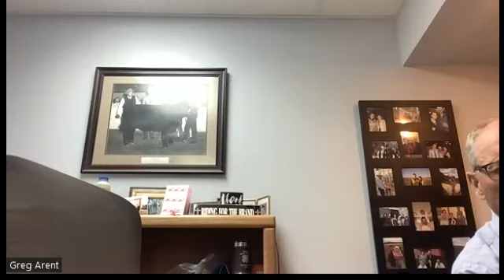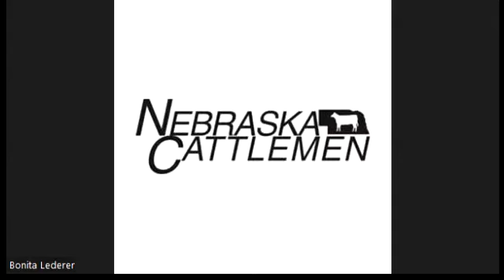Expert Webinar Series Part 4: Marketing Options If You Need to Liquidate